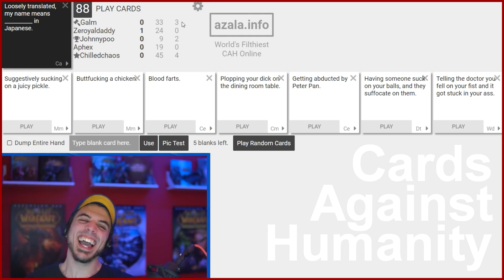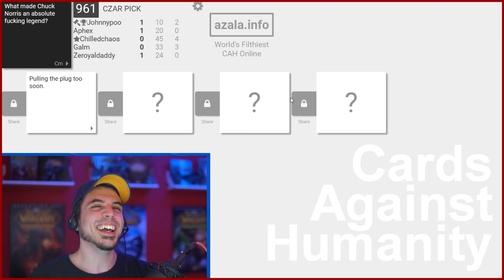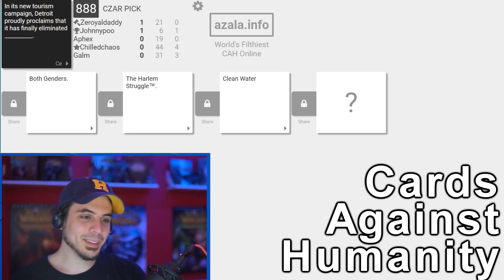Thank You Internet ❤️! (Funny Gaming Moments of 2019)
THE DECADE IS COMING TO AN END! Thank you for allowing me to have the best job in the world
Here are some highlights from 2019...now its impossible to get everything and while we no doubt missed some of your favorites...these are still sure to make you laugh

Thanks for all you do Internet :D
Intro Song
Title: Moose

Outro Song
Title: New Game by Nitro Fun

ShellShock OST